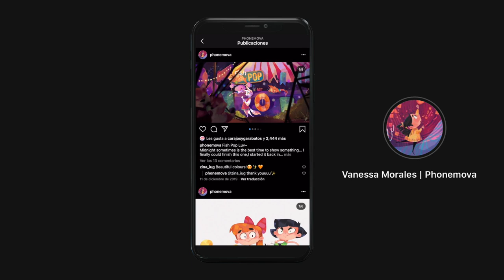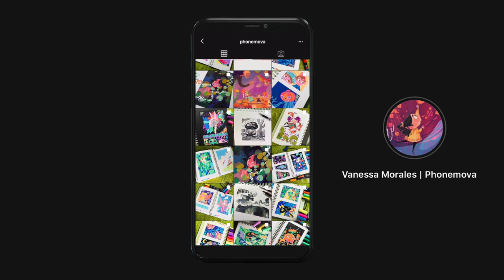PODCAST⎟A TODA TINTA ⎟EP. 012 ⎟Como vender mis Ilustraciones